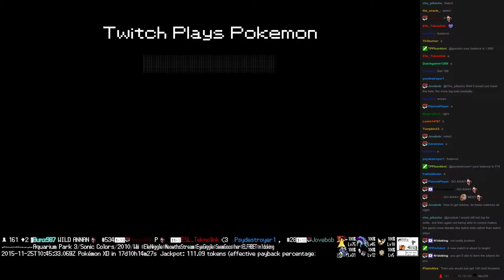Twitch Plays Pokémon Battle Revolution - Match #30544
Match #30544 [Blue: Glameow, Bibarel, Minun] vs [Red: Gorebyss, Charmander, Cleffa]